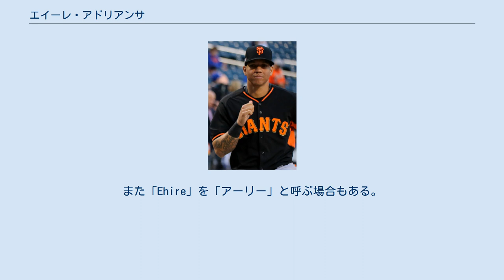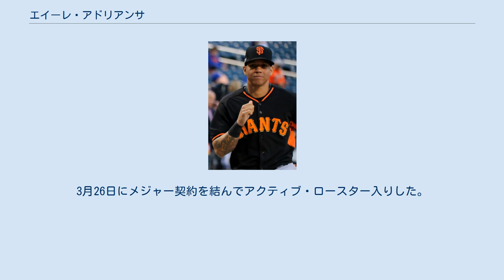エイーレ・アドリアンサ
エイーレ・エンリケ・アドリアンサ・パルマ（Ehire Enrique Adrianza Palma, 1989年8月21日 - ）は、ベネズエラのミランダ州グアレナス出身のプロ野球選手（内野手）。
 かつてシカゴ・ホワイトソックスの選手・監督だったオジー・ギーエンは叔父にあたる。
 なお、「Ehire Adrianza」は、英語では「エイレイ・エイドリーアンザ」 (発音：AY-ray A-dree-AHN-zah)がより近い発音で、スペイン語では「エイーレ・アドリアンサ」が近い。
また「Ehire」を「アーリー」と呼ぶ場合もある。
愛称はガレネーロ。
 サンフランシスコ・ジャイアンツ時代 （2016年10月5日） 2006年4月26日にアマチュア・フリーエージェントでサンフランシスコ・ジャイアンツと契約してプロ入り。
契約後、傘下のルーキー級ドミニカン・サマーリーグ・ジャイアンツでプロデビュー。
44試合に出場して打率.156、7打点、3盗塁を記録した。
 2007年もルーキー級ドミニカン・サマーリーグ・ジャイアンツでプレーし、66試合に出場して打率.241、30打点、23盗塁を記録した。
 2008年はまずルーキー級アリゾナリーグ・ジャイアンツでプレー。
15試合に出場して打率.255、1本塁打、6打点を記録した。
7月にはAAA級フレズノ・グリズリーズに昇格し、2試合に出場した。
9月からA-級セイレムカイザー・ボルケーノズでプレーし、1試合に出場した。
 2009年はA級オーガスタ・グリーンジャケッツでプレーし、117試合に出場して打率.258、2本塁打、46打点、7盗塁を記録した。
 2010年はA+級サンノゼ・ジャイアンツでプレーし、124試合に出場して打率.256、3本塁打、35打点、33盗塁を記録した。
 2011年はA級オーガスタでプレーし、38試合に出場して打率.231、3本塁打、17打点、3盗塁を記録した。
6月下旬からA+級サンノゼでプレーし、56試合に出場。
 2012年3月10日に40人枠入りを果たした。
シーズンではAA級リッチモンド・フライングスクウォーレルズでプレーし、127試合に出場して打率.220、3本塁打、32打点、16盗塁を記録した。
 2013年は開幕をAA級リッチモンドで迎え、73試合に出場して打率.240、2本塁打、23打点、11盗塁という成績で、7月にAAA級フレズノ・グリズリーズに昇格。
45試合に出場して打率.310、12打点、6盗塁を記録した。
9月3日にメジャー初昇格を果たし、9月8日のアリゾナ・ダイヤモンドバックス戦でメジャーデビュー。
2対2の延長11回裏にヘクター・サンチェスの代走として起用された。
アンヘル・パガンのサヨナラ安打で生還し、チームは3対2で勝利した。
9月22日のニューヨーク・ヤンキース戦では6回表にアンディ・ペティットから初本塁打を記録した。
 2014年は途中出場での起用が中心ながらも、開幕戦からベンチ入りするなど、前年から出番を大きく増やし、53試合に出場した。
打率.237・5打点を記録したが、本塁打はなかった。
守備面では、一塁手を除く内野の全ポジションを守り、二塁手の25試合が最多であった。
7月25日に右ハムストリングの張りで故障者リストに入った後は復帰しないままシーズンを終えた。
 2015年4月5日にDFAとなり、4月11日にマイナー契約でAAA級サクラメント・リバーキャッツへ降格した。
6月30日にケーシー・マギーのDFAに伴ってメジャー契約を結んでアクティブ・ロースター入りした。
 2017年1月24日にニック・ハンドリーの獲得に伴ってDFAとなった。
 2017年1月31日にウェイバー公示を経てミルウォーキー・ブルワーズへ移籍したが、2月2日にヘスス・アギラルの獲得に伴ってDFAとなった。
 その後、2月6日に再びウェイバー公示を経てミネソタ・ツインズへ移籍した。
 2020年オフの10月...